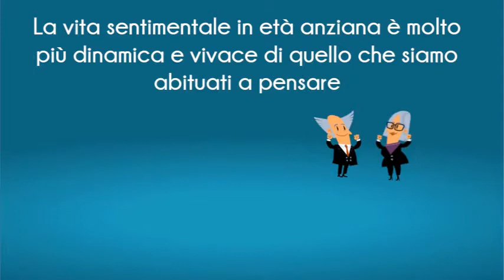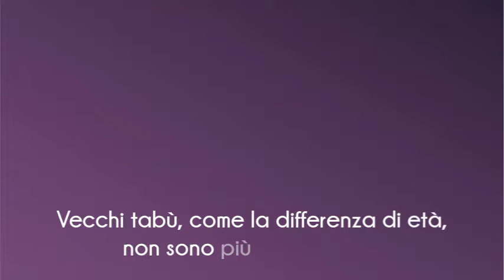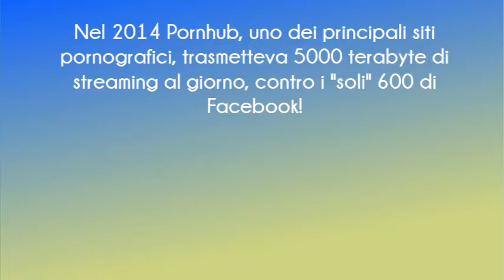Amare ad ogni età